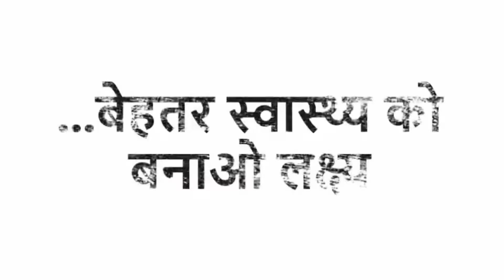थायरॉइड की समस्या को करें जड़ से ख़त्म॥ How to stimulate Thyroid Gland॥न्यूरोथैरेपी॥देवेन्द्र शर्मा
Sarswati Mandir Dharamshala C-block Sarswati Vihar, Pitampura New Delhi - 110034.

  8:00am to 12:00pm